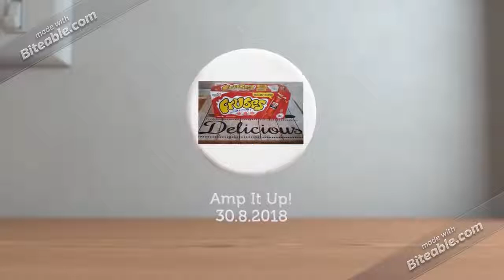Frubes - 2018/2019 Advert + Teaser Trailer!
New Look, New Frubes! 100% Fun! 0% Bad bad!